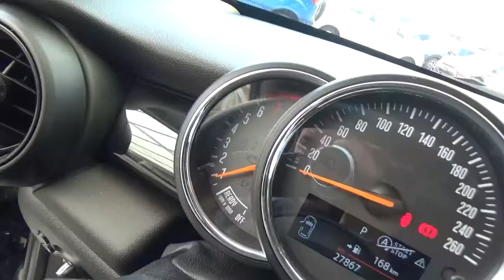Mini / Cooper / 2017 - 2A72260